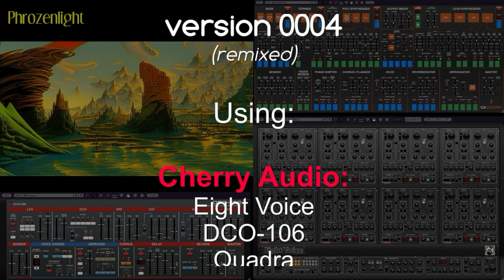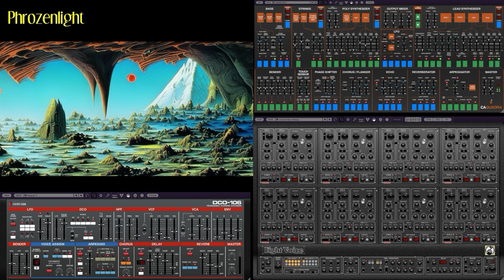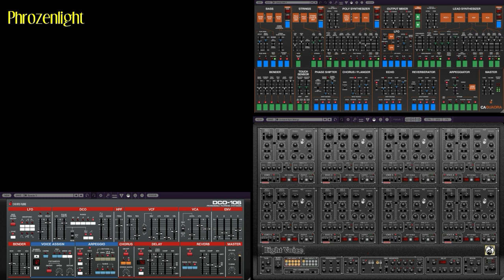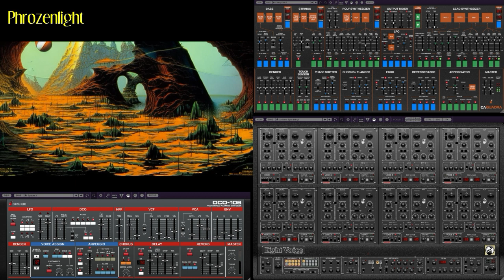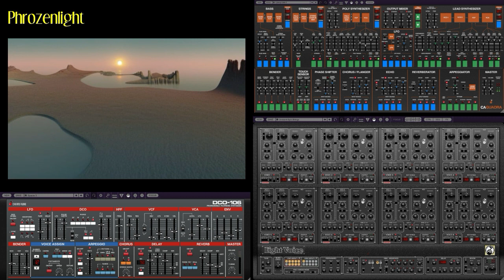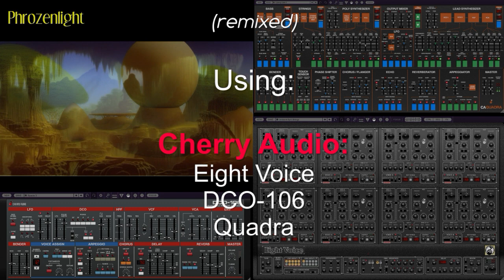Phrozenlight - space is not expanding anymore 0004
cherryaudio plugins.

Fourth version with 1 recorded midifile.
Did than some editing and using different speeds, vst-plugins.
Also sometimes reversed, or delete and shifting notes, or changed notelenght.

Not really my way of working, but fun to do.